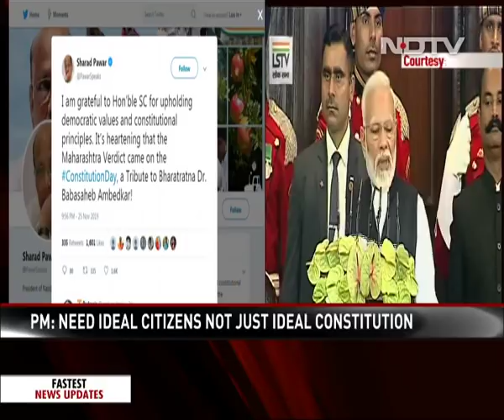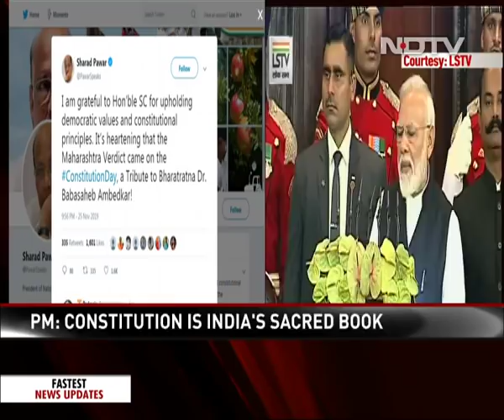PM Modi In Parliament On Constitution Day: "Today Is A Historic Day"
The Constitution stands for the dignity and unity of India and Indians, Prime Minister Narendra Modi told parliament today on the occasion of Constitution Day. Saluting Dr Bhim Rao Ambedkar, who played a key role in the framing of the document, the Prime Minister claimed that nobody would be happier at the state of affairs in the country than its first Law Minister. India had strengthened and empowered its democracy in the 70 years since the Constitution was adopted, he added.